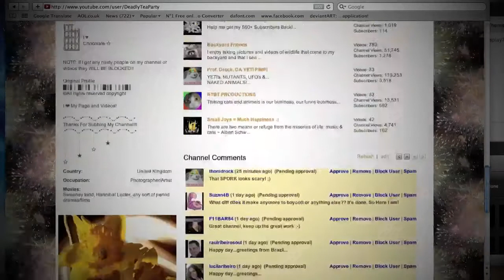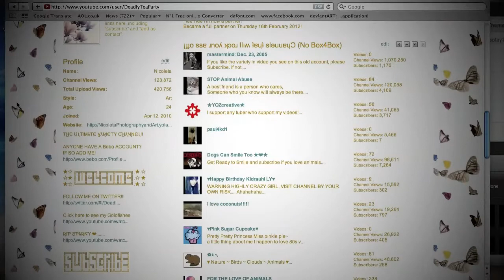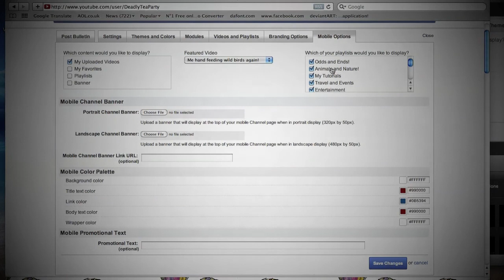RIP old "beta" channel layouts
This is the very last day of the old "Beta" channel layouts! Tomorrow every channel will be swapped over to the new "Cosmic Panda" layouts!

I wasn't one of those people who was anti "Cosmic Panda" But I thought I'd make this video so that I can have as a keep sake!